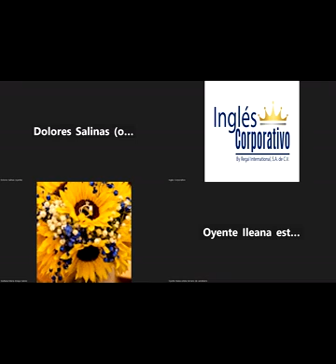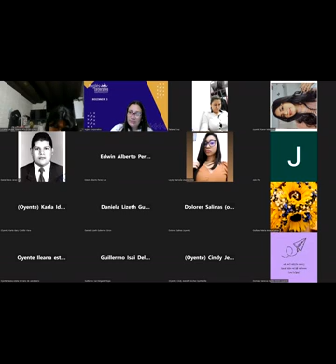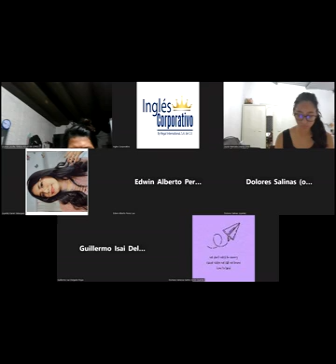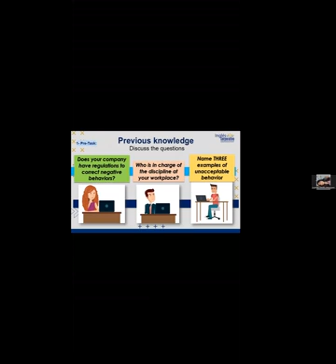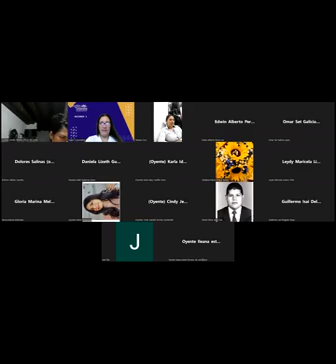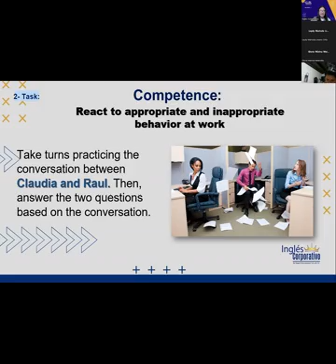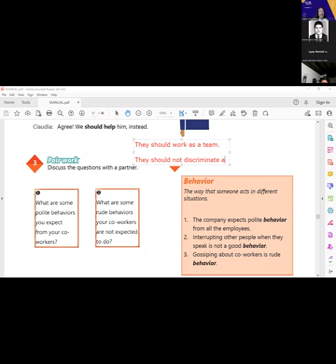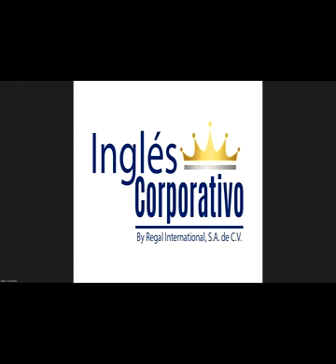SESION-12-21-03-2023-29750-8048-0034/2023-Portillo- HOW TO USE SHOULD AND SHOULD NOT